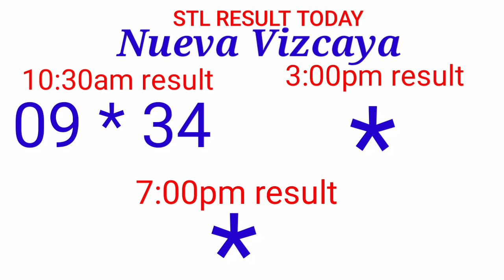STL - NUEVA ECIJA,NUEVA VIZCAYA September 14, 2021 1ST DRAW RESULT